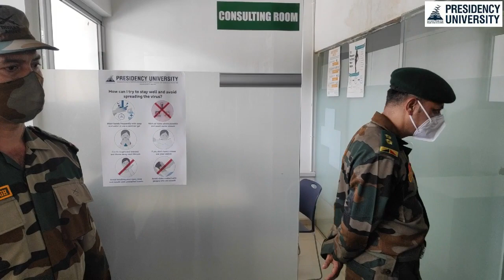NCC approval for PRESIDENCY UNIVERSITY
Its a very proud video to capture the unforgettable induction of NCC into PRESIDENCY UNIVERSITY by the colonel of
3 KARNATAKA BATTALION NCC